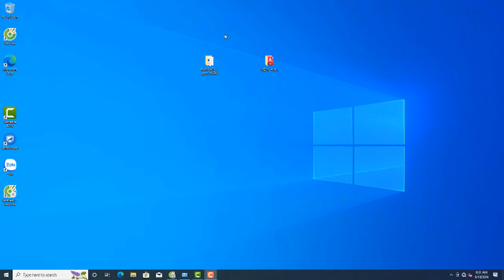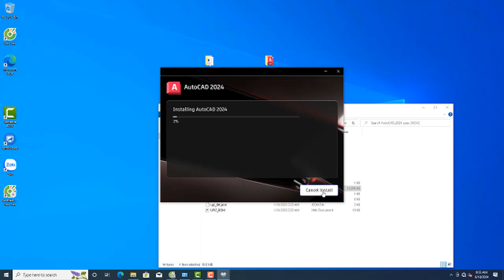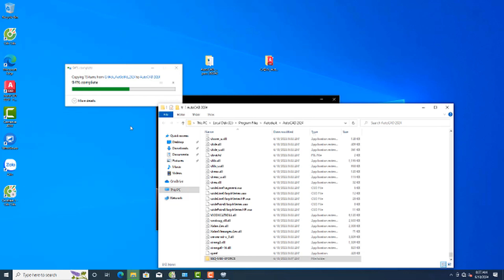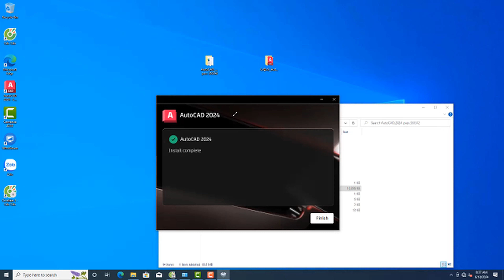HƯỚNG DẪN CÀI ĐẶT AUTOCAD 2024 CHO NGƯỜI MỚI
Chào mừng các bạn đến với  Kênh chia sẻ Kiến thức & Cập nhật các thông tin mới nhất về Máy tính và Công nghệ.
Trong video hôm nay kênh sẽ chia sẻ với các bạn  HƯỚNG DẪN CÀI ĐẶT AUTOCAD 2024 CHO NGƯỜI MỚI
📚 Nhận cài đặt HĐH Windows và các Phần Mềm Máy tính từ xa qua Ultraviewer, Teamviewer - Giá rẻ - An toàn & Nhanh chóng - Các HĐH Win 7, 8, 10, 11 và PM Office (2010, 2013, 2016, 2019, 365, 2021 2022,2024), PM Đồ Họa CorelDraw, Ecut, Photoshop, Ai, Autocad, .